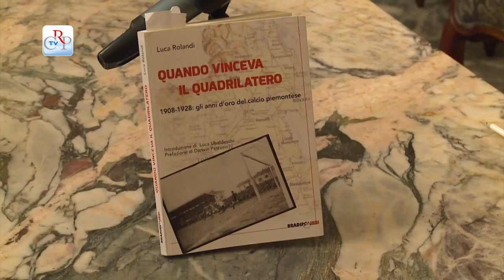"Quando vinceva il Quadrilatero"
Tra 1910 e il 1930 il calcio italiano annoverava quattro squadre piemontesi capaci di contendere al Genoa "britannico",  Juventus, Torino, Inter e Milan il primato nazionale. Erano i club del cosiddetto Quadrilatero: Pro Vercelli (7 scudetti), Casale (1 scudetto), Alessandria e Novara. A queste squadre è dedicato il libro di Luca Rolandi "Quando vinceva il Quadrilatero. 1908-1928: gli anni d'oro del calcio piemontese", edito da Bradipo Libri di Ivrea (To), presentato a Palazzo Lascaris.

[interviste a Luca Rolandi autore e Darwin Pastorin giornalista]